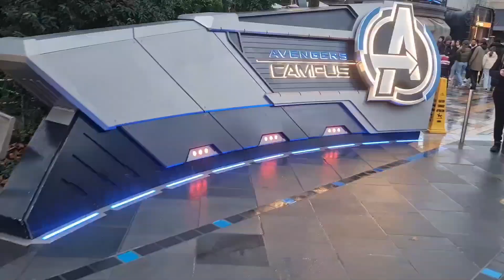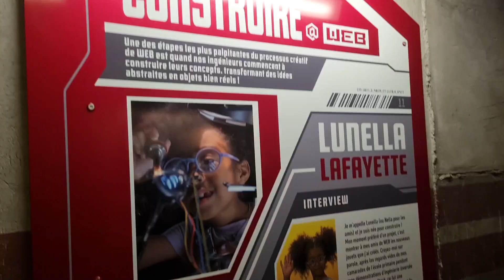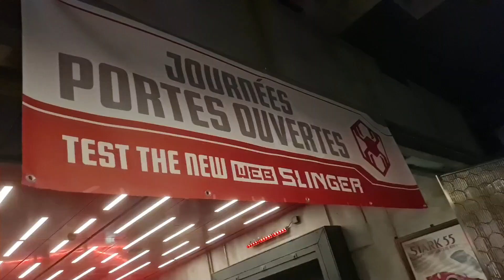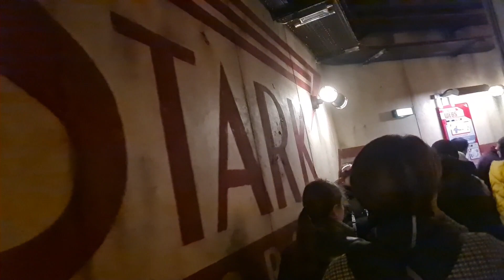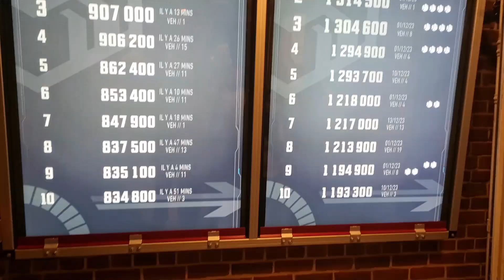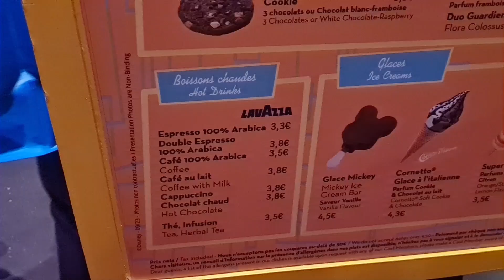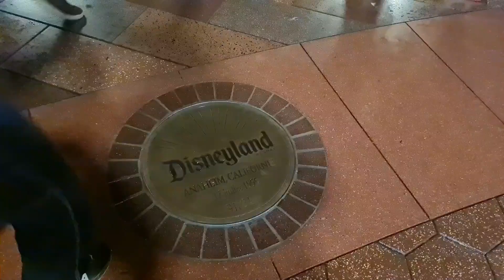Disneyland Paris, Walt Disney Studios Tonight , Merry Christmas from The Avengers, 2023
Disneyland Paris Today. Walt Disney Studios. Merry Christmas from The Avengers! With a sneak peek at Avengers: Power the Night, 21st December 2023

It's a rainy day, but cast members with the help of Peter Parker alias Spider-Man alongside The Avengers will do all what they can so you would have a fun day! Did you know...Tom Holland is fluent in French!? Is this the real life or is this just fantasy? Jingle Bells! The Avengers Campus is glittering! Enjoy the festive atmosphere! Let it Jingle! Jingle all the way! Oh what fun! We Are Groot! The first Noel. Have a quick look in the shops too! Make a Wish! Asha will make it come true! You can see the fireworks of Disney Dreams from a distance! Wakanda Forever! But what about the drones!?

Are you ready for the ride? Shine A Light!

Disneyland Christmas 2023

Noël